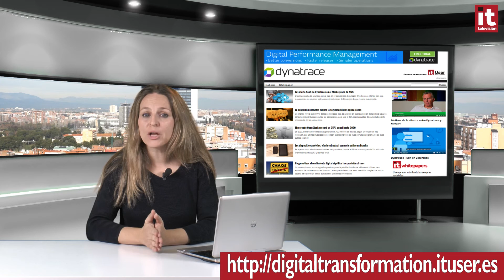700 millones de dispositivos con un software espía chino - Informativo IT - 18/11/16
Esta semana hemos conocido una vulnerabilidad en el firmware de millones de dispositivos que permitía instalar un software espía que enviaba datos a China; LinkedIn ha sido bloqueada en Rusia; Microsoft cede ante la UE para cerrar la compra de LinkedIn; NetApp muestra su estrategia en Insight 2016; Dell EMC ultima los detalles de su puesta de largo en España; y Tech Data ha celebrado su evento para especialistas.